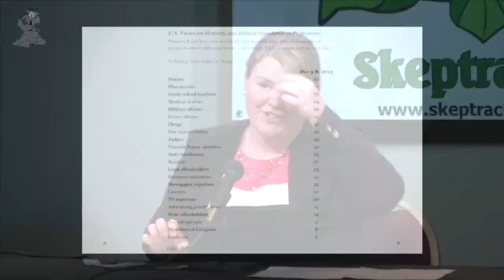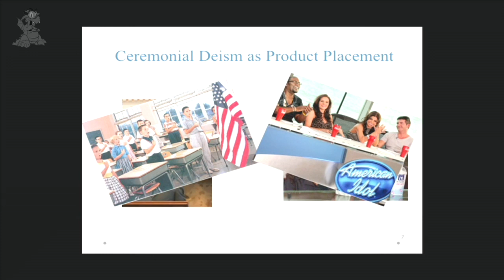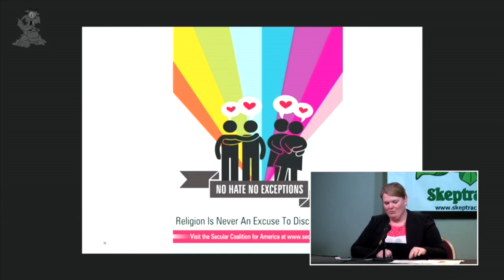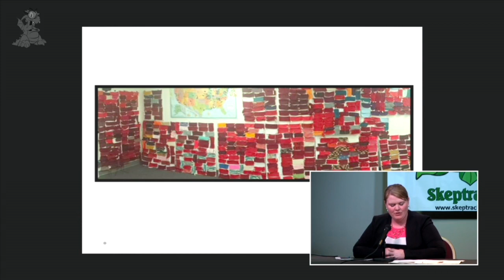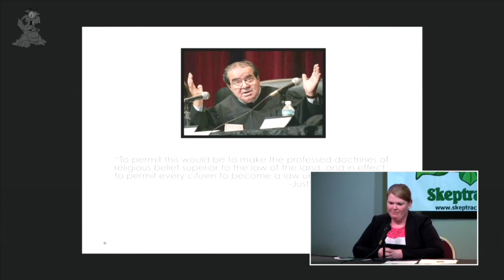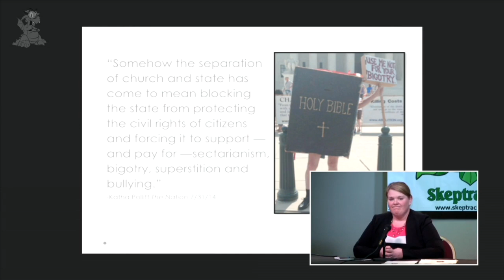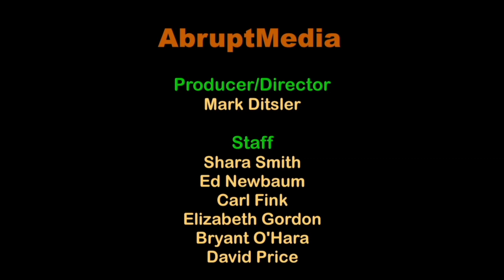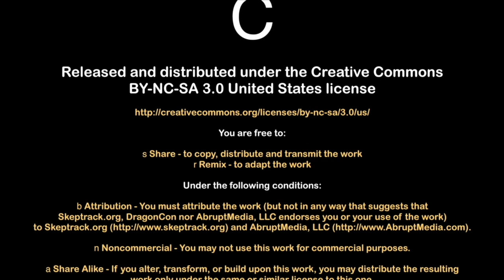Liberty or Bigotry: Religious Freedom in America | Kelly Damerow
From Hobby Lobby to LGBT anti-discrimination laws what do we do when law & courts allow religious belief to limit rights and justify hate?